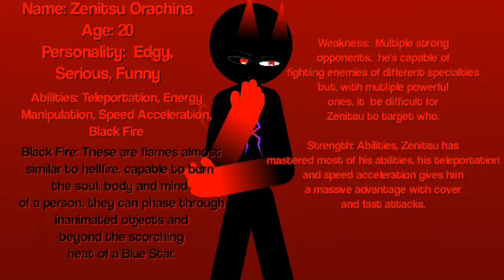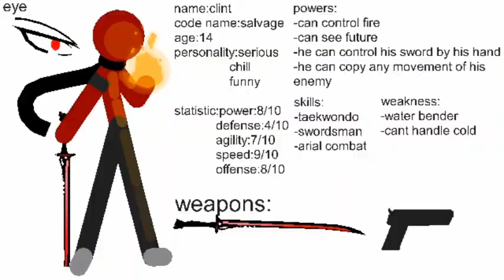CLAN ATARAX TRYOUT (IN PROGRESS)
The animation is suck , i only like the music😑

oof